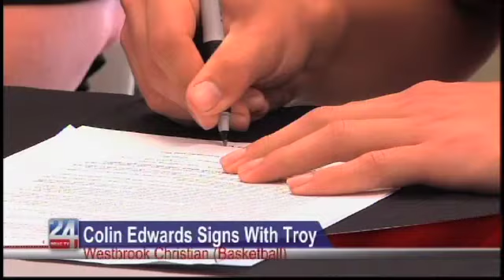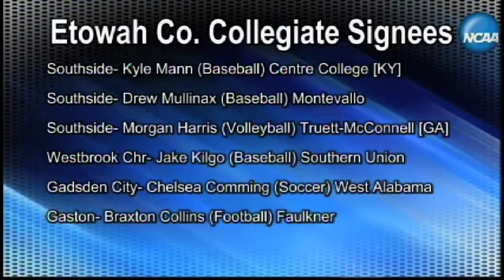Westbrook Christian's Colin Edwards Signs With Troy (Basketball)